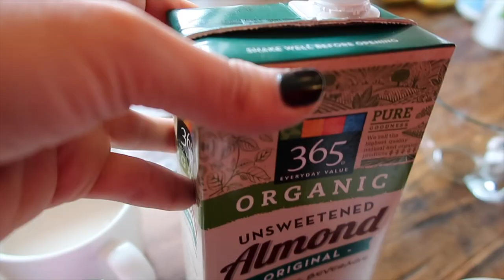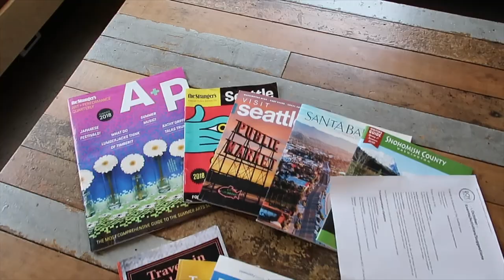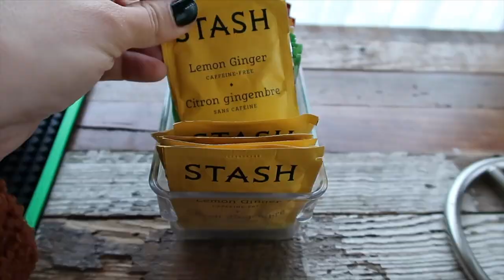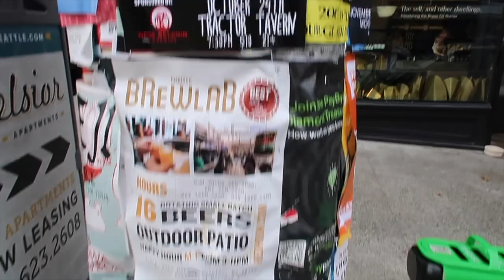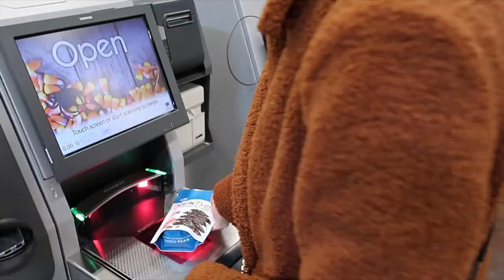¡Encontramos 🏠CASA EN UN DÍA! 🇺🇸MI VIDA EN EEUU | VLOGS DIARIOS | Raque Late Vlogs